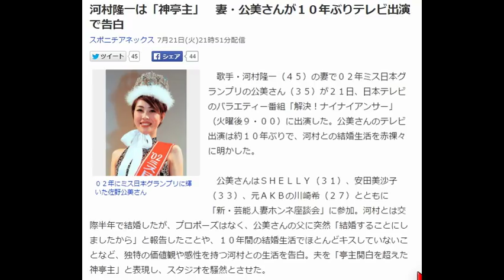河村隆一は「神亭主」 妻・公美さんが１０年ぶりテレビ出演で告白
歌手・河村隆一（４５）の妻で０２年ミス日本グランプリの公美さん（３５）が２１日、日本テレビのバラエティー番組「解決！ナイナイアンサー」（火曜後９・００）に出演した。公美さんのテレビ出演は約１０年ぶりで、河村との結婚生活を赤裸々に明かした。

　公美さんはＳＨＥＬＬＹ（３１）、安田美沙子（３３）、元ＡＫＢの川崎希（２７）とともに「新・芸能人妻ホンネ座談会」に参加。河村とは交際半年で結婚したが、プロポーズはなく、公美さんの父に突然「結婚することにしましたから」と報告したことや、１０年間の結婚生活でほとんどキスしていないことなど、独特の価値観や感性を持つ河村との生活を告白。夫を「亭主関白を超えた神亭主」と表現し、スタジオを騒然とさせた。

　また、河村の素顔について「カチャって変面みたいに変わるんです。河村隆一からＲＹＵＩＣＨＩに変わるみたいに」と明かし、「曲が生まれる前は頭が曲のことでいっぱいになる」という河村にも「作曲の苦しみは“つわり”と一緒」と理解を示した。不満がない訳ではないないようだが、「ライブを見ると全て許せる」といい、アーティストである夫を敬愛し、尊敬している様子。１０年間の結婚生活を自ら“修行”と表現し、「それが終わったから来たんです」と、河村の理解を得てテレビ出演に踏み切ったことを明かした。

　公美さんは聖心女子大学在学中だった０２年にミス日本グランプリを受賞。０６年１月に河村と結婚し、０９年６月には第１子となる長男を出産している。